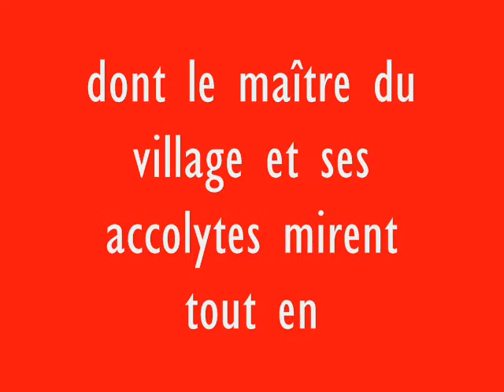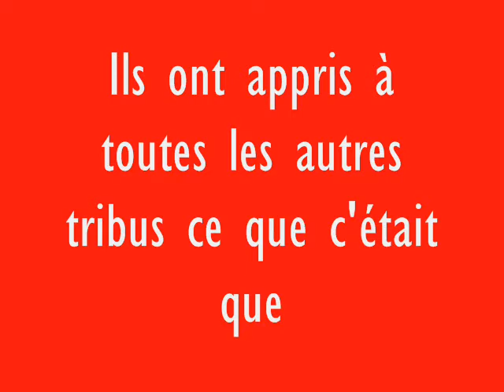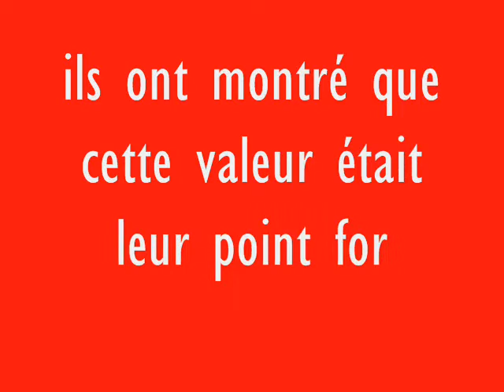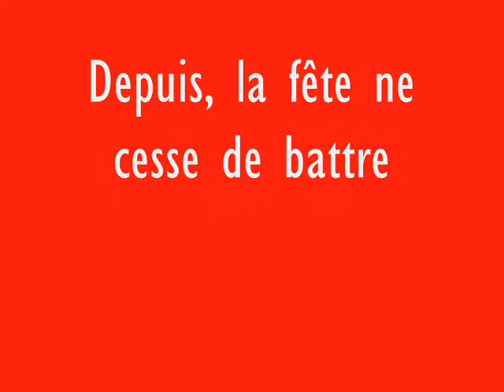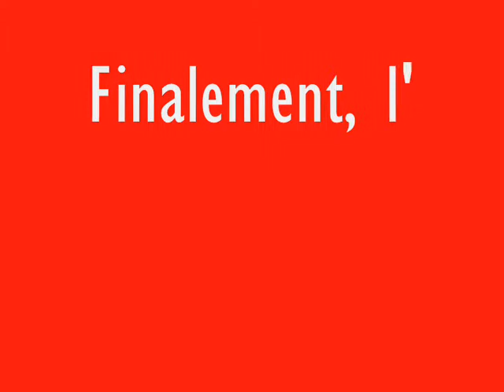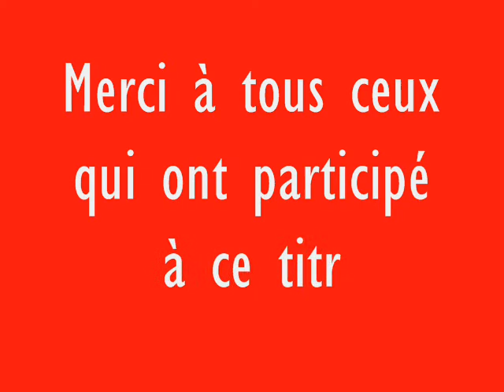Le chaudron enchanté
Pooooopolopopopoooooooooopo